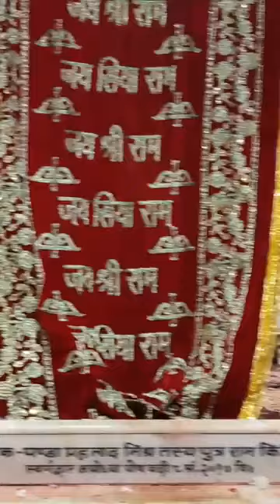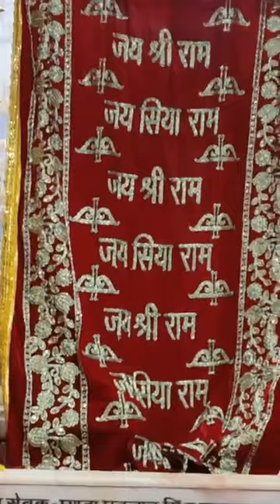मंगला आरती मां छोटी देवकाली अयोध्या धाम🚩🙏29-08-2022